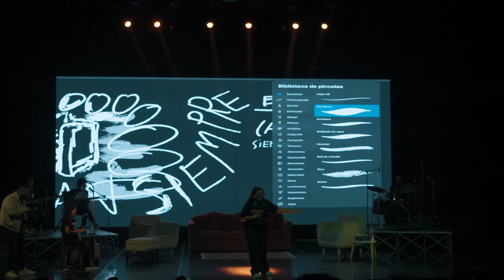Improbando Edición Especial Aniversario (PARTE 1)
Improbando cumplió 3 años, y para esta celebración Sandra se inventó una mezcla entre actores, comediantes, músicos, poetografa, dibujo, freestyle e improvisadores para lograr un formato, divertido, cómico y lleno de historias.
Con la participación de Camilo Sánchez, Camilo Pardo, Emmanuel Restrepo, Diana Vivas, Culo Tauro, Andrés Lugo y Valles-t.
Dos capítulos que usted no se va poder perder.